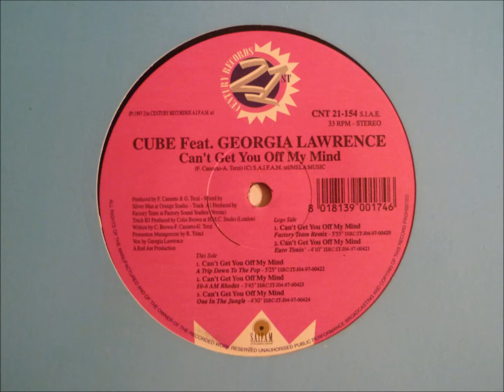Cube feat. Georgia Lawrence - Can't Get You Off My Mind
"Euro Timin' Mix"

1997 S.A.I.F.A.M. Srl
21st Century records
Italy